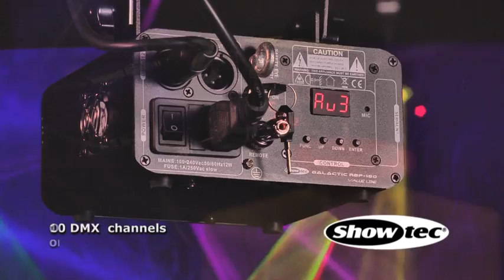Showtec Galactic RBP-180 Ordercode: 51337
The RBP-180 is the successor of the RVP-250. Because of the change from violet into blue laser it creates the colors more intense and gives a better output. Another addition is the Ir remote controller that gives you the possibility to control the laser without DMX. The multicolor lasers from Galactic Value Line can function as a Master for the single color laser when they are used in Master / Slave mode.  All Multicolor lasers from the Galactic Value Line have the same personality which has 10 DMX channels and 32 different patterns.

• IR remote control included
• 32 Patterns and built-in shows
• 180mW Red, Blue and Purple colors
• Master / Slave possibility with other value line units